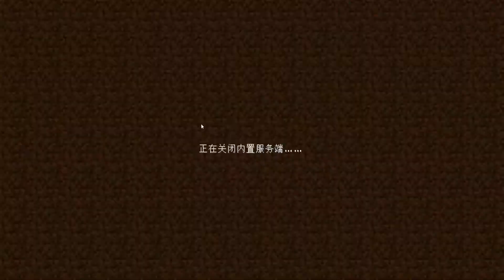我的世界 -开局一个基岩！如何打败凋零风暴？ 【我的世界黑球V】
➤我的世界 -开局一个基岩！如何打败凋零风暴？